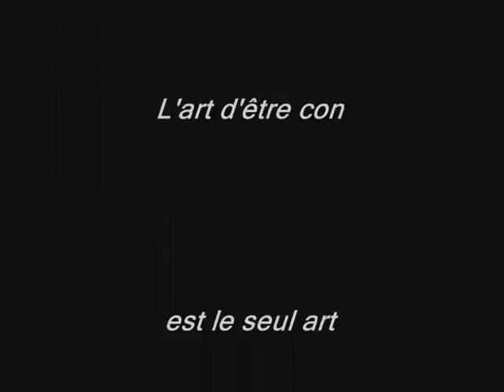Fulbert Chartres Harlem Shake Véstiaire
Harlem shake improvisé en cour de sport, improvisé en deux minutes ! L'art d'être con.

A Harlem Shake from France improvised in two minutes after the game.